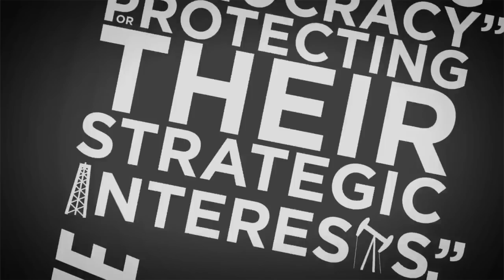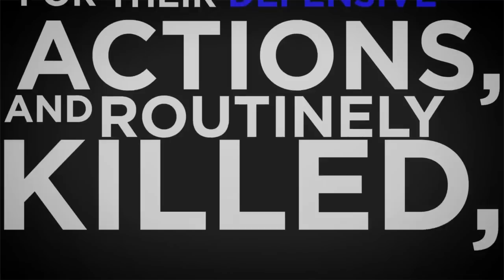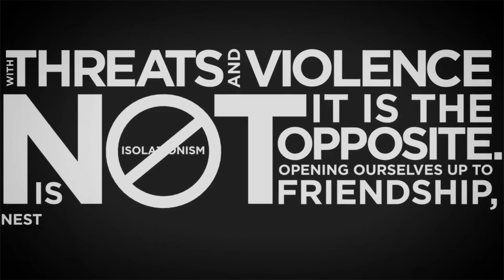Imagine If...Ron Paul was President in 2012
Ron Paul 2012 : The change you are waiting for...
Life, Liberty, Peace, Prosperity...And Justice For All.

Nations the US government has (officially) bombed since WW2.

Korea and China 1950-53 (Korean War)
Guatemala 1954
Indonesia 1958
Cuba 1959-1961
Guatemala 1960
Congo 1964
Laos 1964-73
Vietnam 1961-73
Cambodia 1969-70
Guatemala 1967-69
Grenada 1983
Lebanon 1983, 1984 (both Lebanese and Syrian targets)
Libya 1986
El Salvador 1980s
Nicaragua 1980s
Iran 1987
Panama 1989
Iraq 1991 (Persian Gulf War)
Kuwait 1991
Somalia 1993
Bosnia 1994, 1995
Sudan 1998
Afghanistan 1998
Yugoslavia 1999
Yemen 2002
Iraq 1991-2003 (US/UK on regular basis)
Iraq 2003-present
Afghanistan 2001-present
Pakistan 2007-present
Somalia 2007-8, 2011
Yemen 2009, 2011
Libya 2011

STOP War Against Iran, Afghanistan, Iraq.
STOP Economic shocks.
STOP the FED fiat ponzi scheme.
STOP the Corporate exploitations.
STOP Wall Street greed.
STOP Government tyranny and corruption.
NO MORE S.O.P.A / A.C.T.A. / Biden-Sinde-Wert-Law / NDAA...
NO MORE Censorship.
OPEN DATA.
FREE Manning, FREE Assange, FREE Anons.
FREE KNOWLEDGE.
2012

Anonymous (group) World Message free knowledge manning fed
economy economic shock wall street occupy bernake anonymous anon leaders message letter global revolution capitalism history     camp square democracy freedom politicians dictators totalitarism banks corporations people legion rebel politics Europe USA plan     war nwo US America Crisis Economics

Ron Paul 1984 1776 war infowars terror terrorism police deception delusion perspective perception 911 2001 depression economy crash nuclear change bomber suicide unemployment world trade center Iraq Afghanistan killing murder insane insanity weapons military footage wtc7 armageddon army navy pyramid ponzi inflation hyper WW3 soldier freemasonry Egypt Libya Iran muslim christian jihad crusade wickedness evil freedom liberty oil opium alex jones america 2012 truth